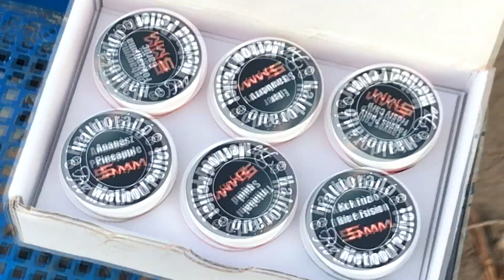Sipos Gábor - Methodozás a város szélén 1. rész - Mini tavi peca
Csupán néhány órád van kiszaladni a város szélén található tavacskára pecázi egyet? Ez esetben nézd meg ezt a kisfilmet, hátha találsz olyat, ami a hasznodra lehet.